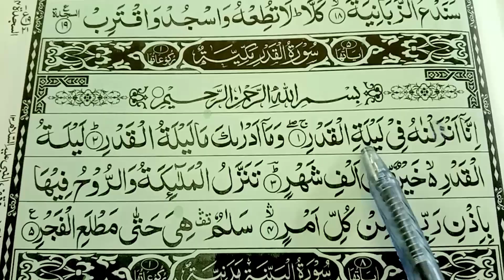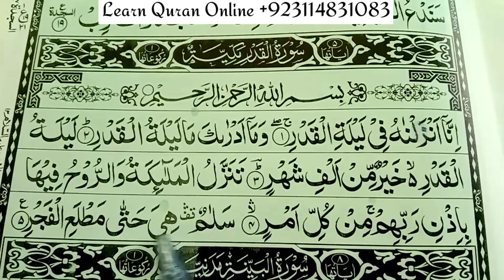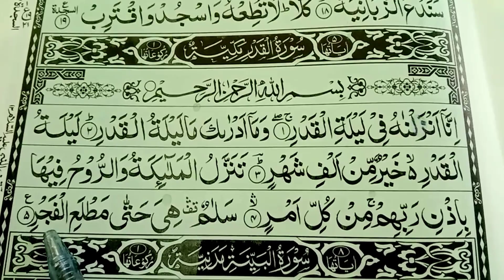Surah Al Qadr {Learn Quran Surah Qadr Full Word By Word}{Surah Qadr Recitation} Read Quran Online